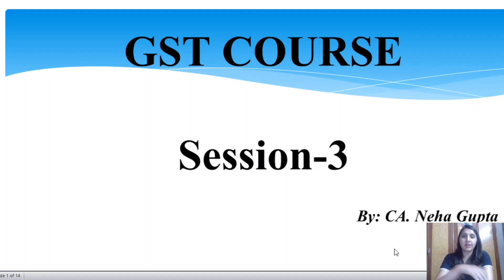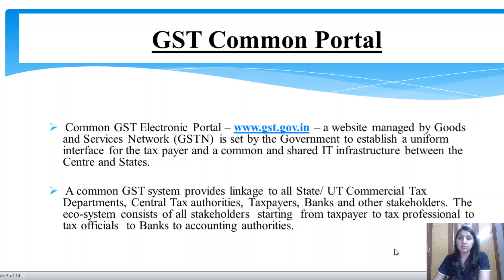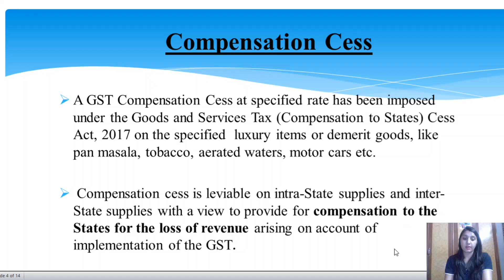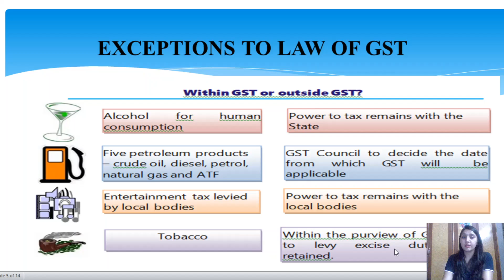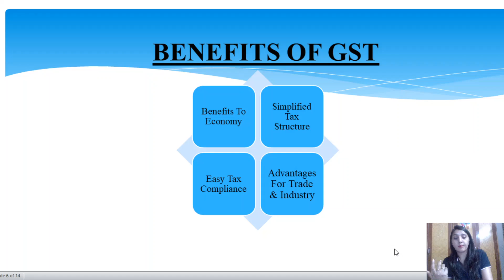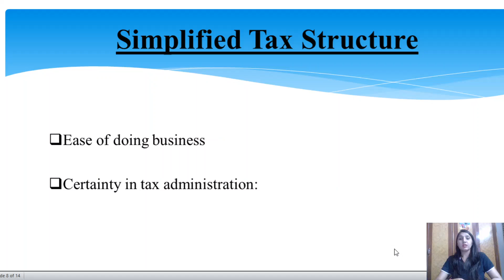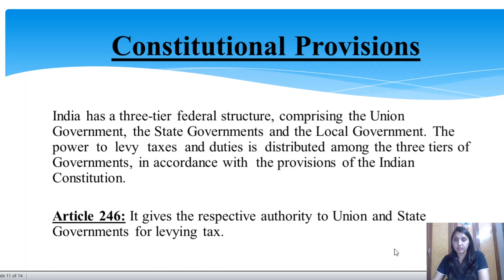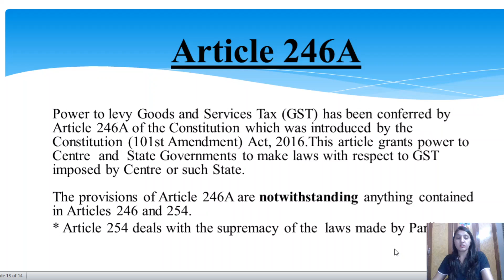SESSION-3|GST COURSE|PART-3|INTRODUCTION OF GST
Online Gst  course has been planned in line of CA final course, keeping in mind hardship faced by CA. students due to lockdown.
Purpose of this course is to provide benefit to maximum people including Students,Businessmen & consultants.
Hope maximum people will enroll in course & take benefits of course.